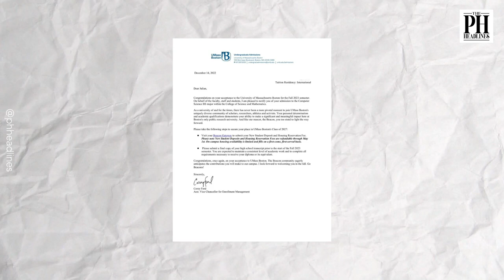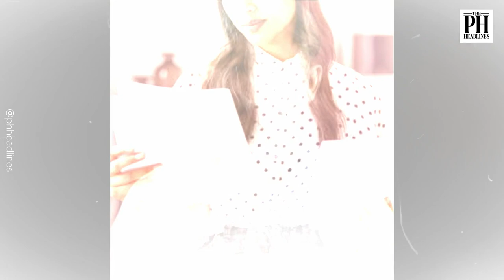CLAIM NI JULIAN MARTIR TUNGKOL SA KANYANG ADMISSION AT SCHOLARSHIPS ABROAD, WALANG KUMPIRMASYON?!